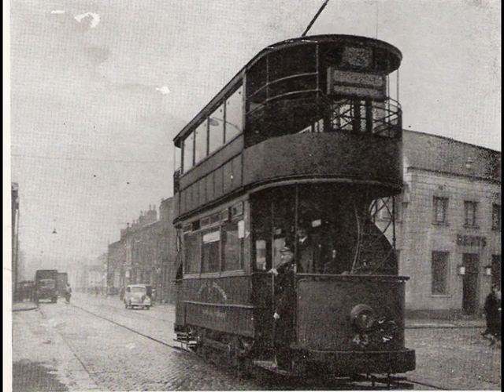Liverpool 9 to 14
Photo's of Liverpool 9 to 14